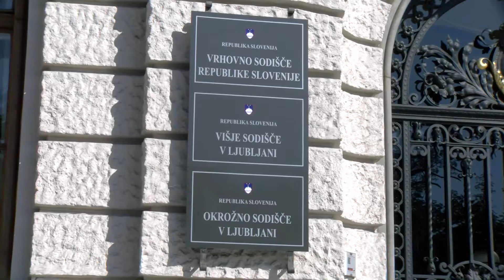[Video Slovenija] 07.10.2016 Nova24TV: Vrhovno sodišče o založenih oporokah